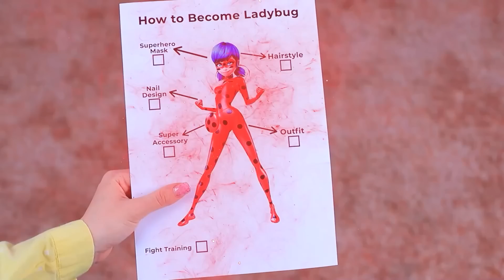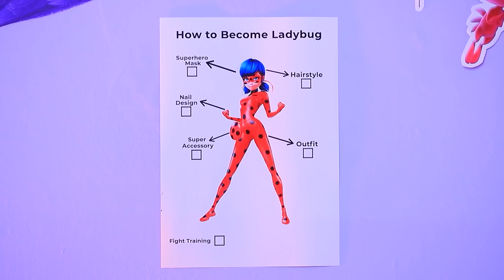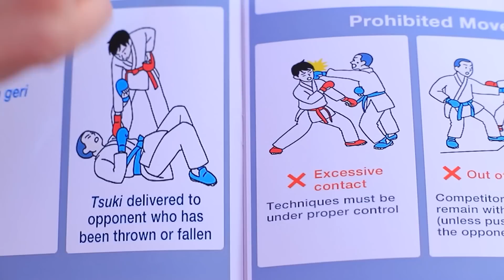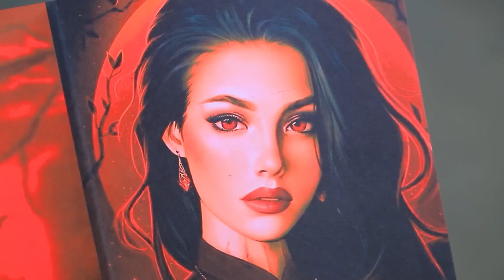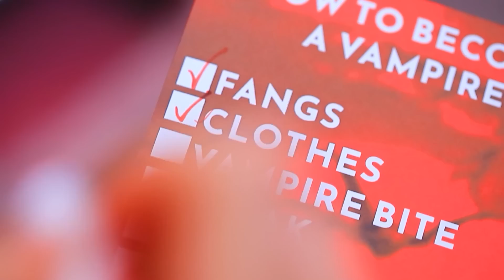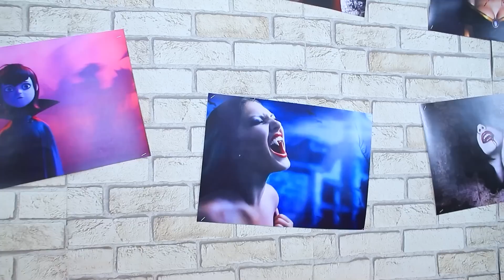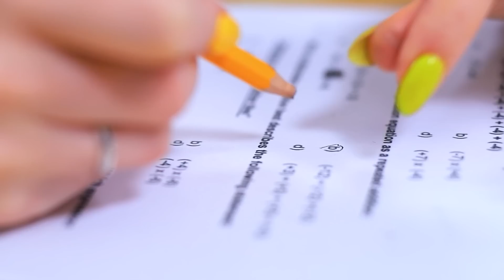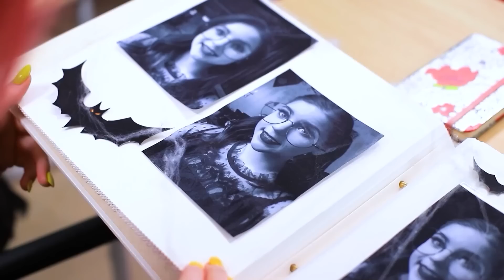शानदार मेकओवर लेडीबग से मरमेड तक ! जादुई लेडीबग असल ज़िंदगी में !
नवीनतम वीडियो | सभी सूचनाएं चालू करें
क्या लेडीबग मरमेड बन सकती है ? खैर , हाँ  बिल्कुल ! आखिरकार, ट्रूम ट्रूम टीम के लिए कुछ भी नामुमकिन नहीं है !

और Troom Troom विडियो देखें:
प्रसिद्ध विडियो: